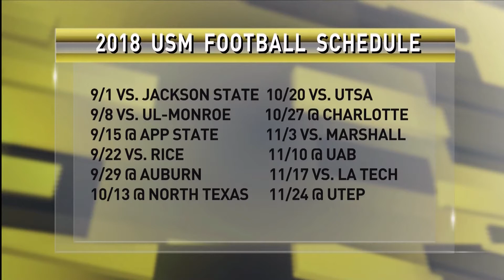Sports January 23, 2018